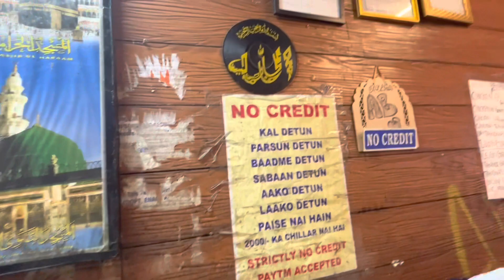Chicken Tangdi At Abs Chicken Corner